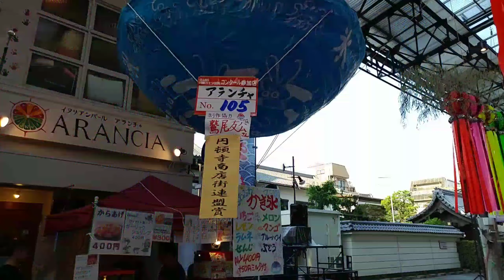2/3 第64回円頓寺七夕まつり 円頓寺本町商店街＆円頓寺商店街 2019.7.31